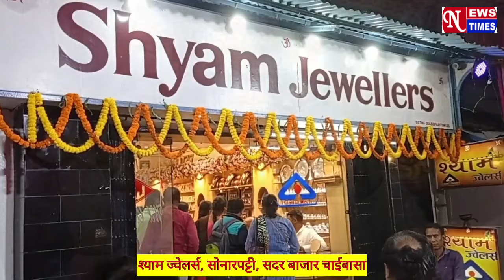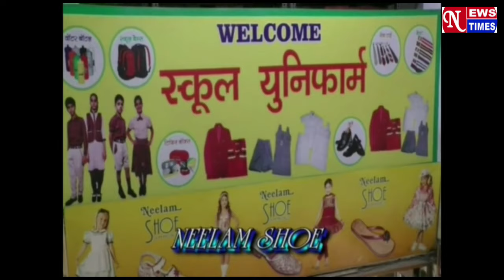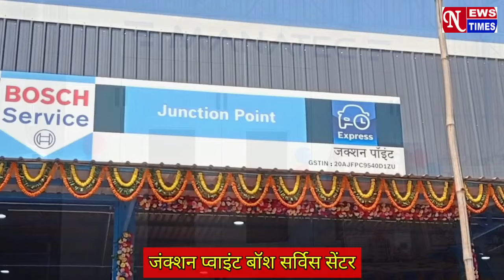NEWS TIMES BULLETIN CHAIBASA 19/04/2024